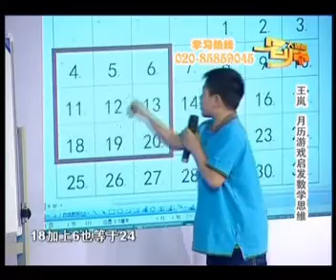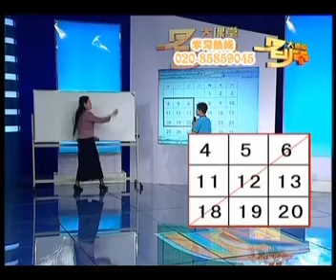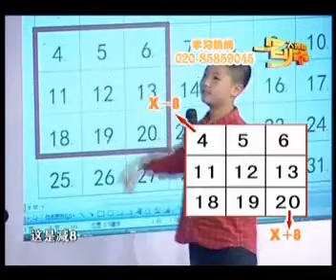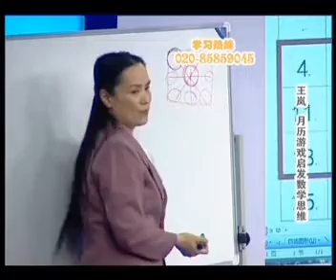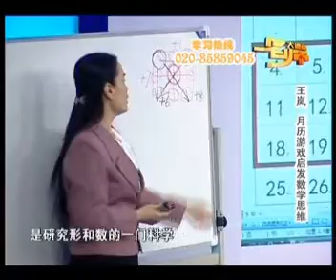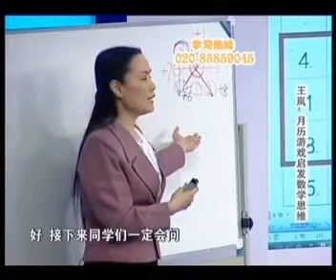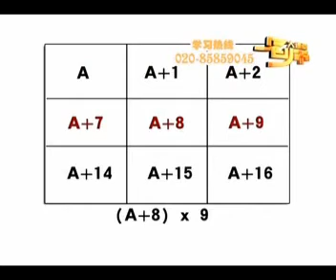2 wanlan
wl